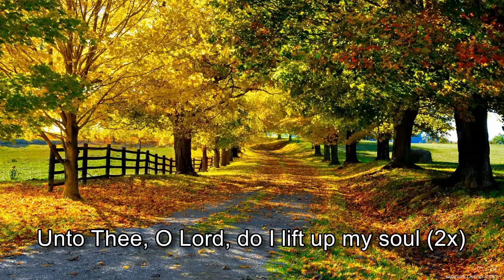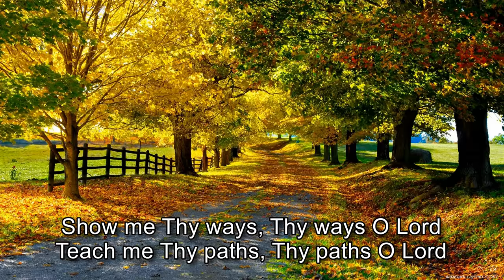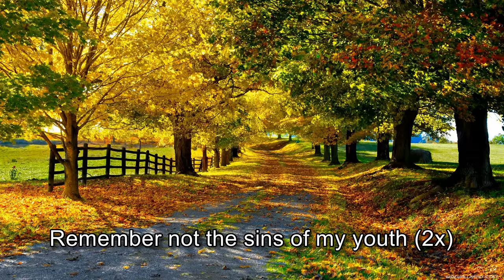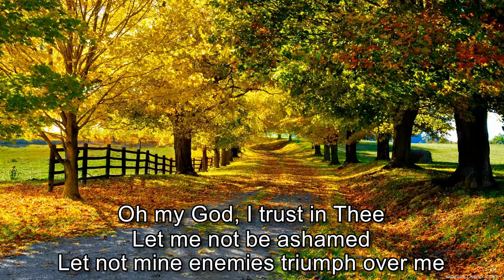Maranatha Singers - Unto Thee O Lord [with lyrics]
"In you, Lord my God, I put my trust. I trust in you; do not let me be put to shame, nor let my enemies triumph over me." Psalm 25:1-2